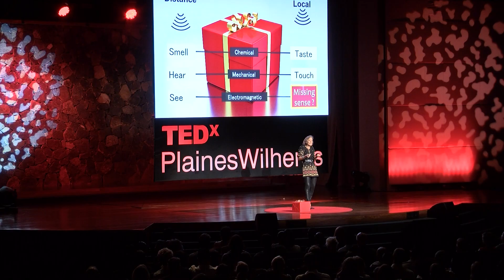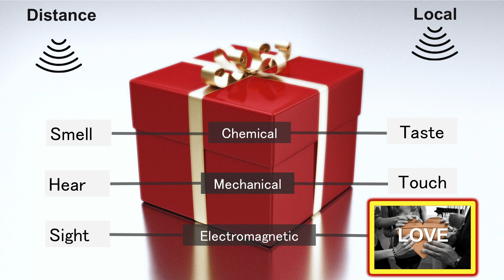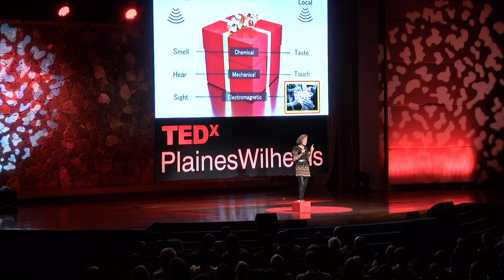The Treasure Box of Unexplored Senses | Alexandra Henrion Caude | TEDxPlainesWilhems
NOTE FROM TED: This talk only represents the speaker's personal views and understanding of senses and physiology which lacks legitimate scientific support. We've flagged this talk because it falls outside the content guidelines TED gives TEDx organizers.  TEDx events are independently organized by volunteers. The guidelines we give TEDx organizers are described in more detail

In this intriguing talk, Geneticist Alexandra Henrion-Caude explores the five human senses and the mysterious sixth sense.  For the very first time, she proposes a concept about the missing link in senses and the super power that we all have but don't necessarily always use.

Doctor in Genetics, Dr Caude is the director of research at the National Institute of Health in France (Inserm). Tenured professor after a post-doctorate at Harvard Medical School, Dr Caude is internationally renowned with 150 publications and patents. Doctor in Genetics, Alexandra Henrion Caude is director of research at the National Institute of Health of France (Inserm). Tenured Professor after a post-doctorate at Harvard Medical School, Dr. Caude is internationally renowned with 150 publications, patents, and recurring invitations with Nobel laureates. This talk was given at a TEDx event using the TED conference format but independently organized by a local community.